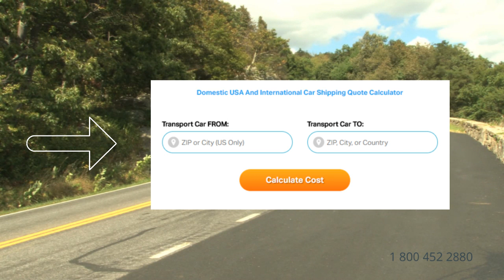Auto Shipping Rates Lawrence County, Missouri | Cost To Ship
A-1 Auto Transport has over 30 years of experience transporting SUV, motorcycle, heavy duty, military, classic, open air, door to door in and out of Missouri. We offer international and domestic shipping services to and from Missouri. We are proud to offer the easiest booking system with the most affordable prices in the transport industry.